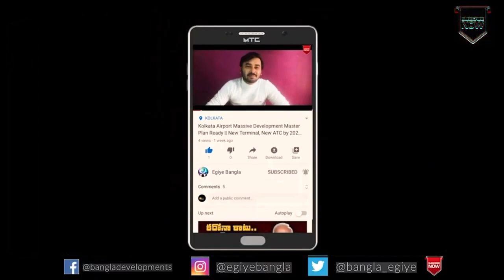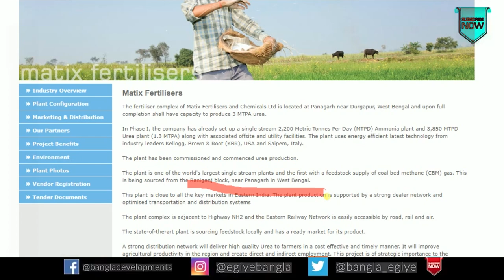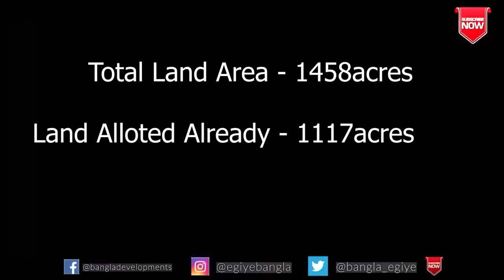Panagarh Industrial Park | New Industries Coming in West Bengal | New Investment in Panagarh Ep - 32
This is the Latest Informative Video on the New Investments coming up in "Panagarh Industrial Park" Which is Present in the Major Industrial Belt of West Bengal, India Near Durgapur. This Video Includes the Full Details About the New Industries Setting Up Their Plant in the Panagarh Industrial Park and the Facilities They Are Getting After Setting Up the Industries in the said Park.

PANAGARH INDUSTRIAL PARK | New Industries Coming Up in 2020 | New Investments 2020 | Egiye Bangla

NOTE

Also Watch-